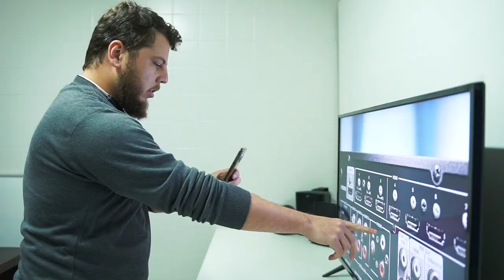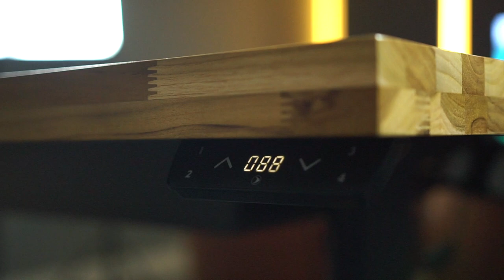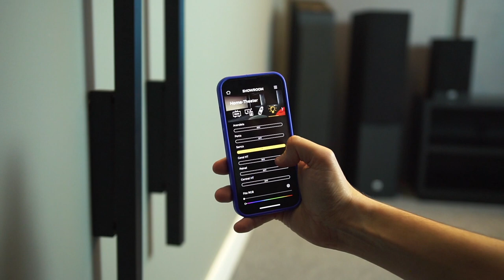COMO EU MONTEI MINHA SALA DE HOME THEATER - SHOW ROOM AUDIO PRIME | ESPECIAL 60 MIL INSCRITOS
Fala galera! Tudo beleza? Hoje é um dia de comemoração, chegamos a marca de 60 mil inscritos no canal e queremos agradecer vocês! No vídeo de hoje vamos contar todos os detalhes da nossa NOVA SALA DE HOME THEATER! Assista até o final e deixe seu comentário!

PARA ATENDIMENTO DIRETO EM NOSSA LOJA ON-LINE CLIQUE AQUI E FALE NO WHATSAPP

UTILIZE O CUPOM PARA A SUA PRIMEIRA COMPRA NA AUDIO PRIME → SOUINSCRITO

00:00 60 MIL INSCRITOS
00:34 Trajetória do canal
01:56 Nova casa
02:28 Investimento do showroom
05:34 Isolamento acústico
07:06 Home Theater e automação
09:28 Sala essencial para testes de caixas

Se você é técnico e deseja saber mais informações sobre os nossos cursos clique

Garanta o sucesso do seu projeto!

Ainda restaram dúvidas? Acesse nosso site e fale com um de nossos Especialistas

• Projeto Acústico - @concepcao.acustica - Eng Lucas 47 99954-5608
• Porta, esquadria de PVC - Bellevue - Marcos 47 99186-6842
• Mesa - Baher Store - 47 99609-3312
• Poltrona - Vila Interiores - Anderson 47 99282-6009
• Scenario Automação (consulte na sua cidade)